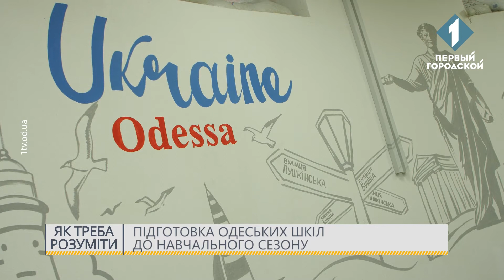Підготовка одеських шкіл до навчального сезону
Про підготовку одеських шкіл до навчального сезону розповідає речниця ДСНС в Одеській області Марина Мартиненко.